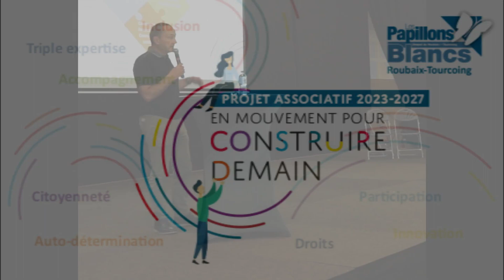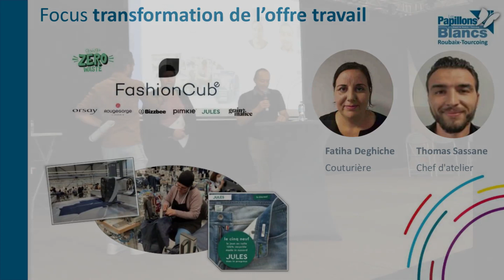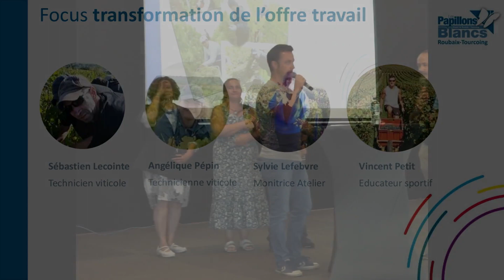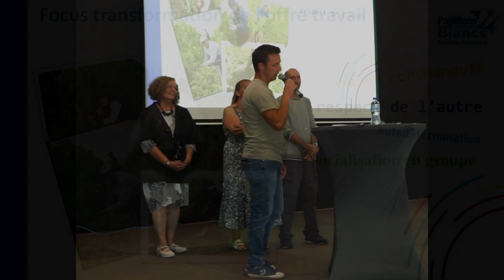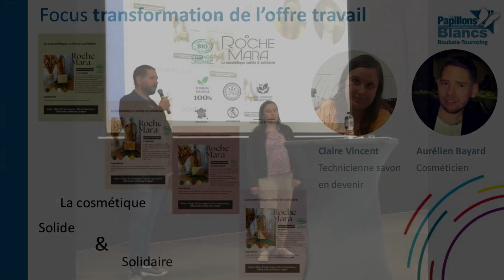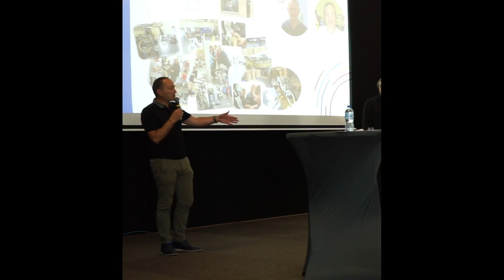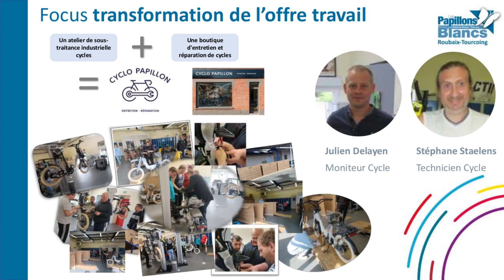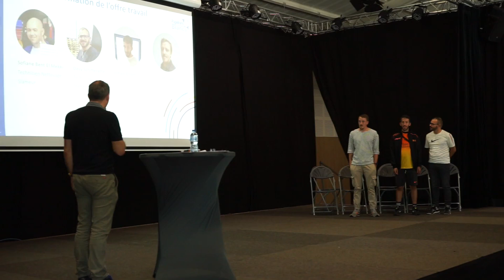8 - ESAT : Transformation de l'offre favorisant la professionnalisation des TH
0:00 Introductioin
1:36 Prestation extérieur : la couture
6:14 Prestation extérieur : les vendanges
7:26 Atelier de réparation de vélos
9:15 Parcours favorisant l'intégration vers le milieu ordinaire
11:40 Le slam de l'ESAT